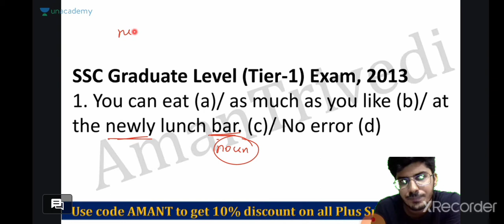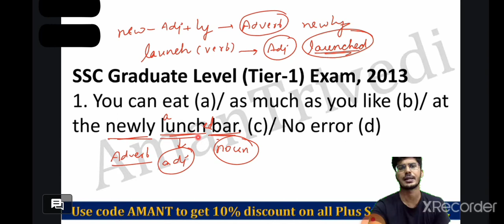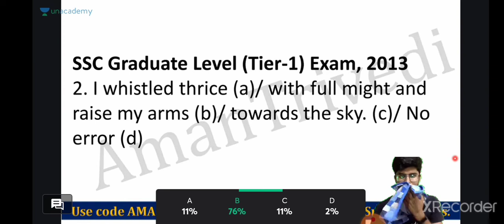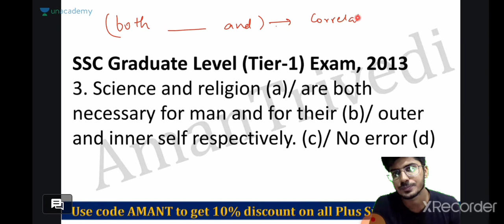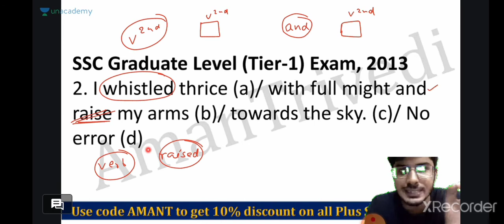Trial....English class...plus course of Unacademy tutor- aman trivedi Sir.. ...comment if you like